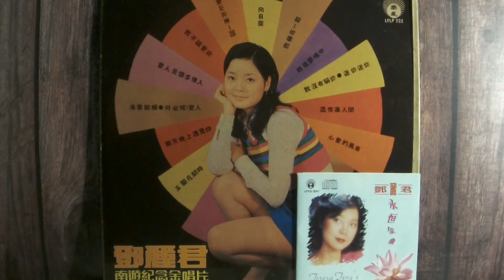鄧麗君 Teresa Teng -- 02 江水悠悠淚長流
LIFE  LFCD 2047